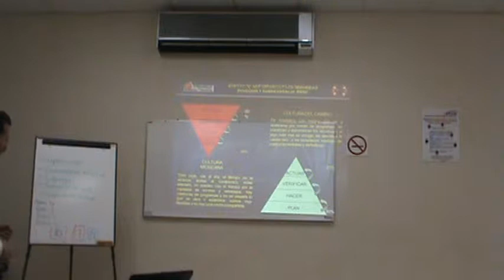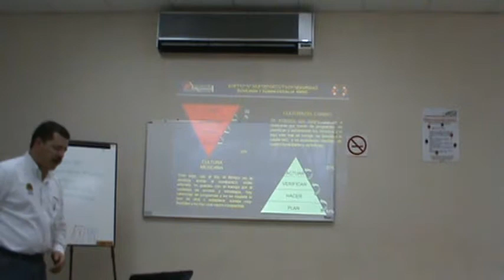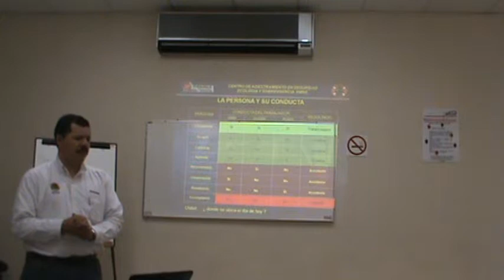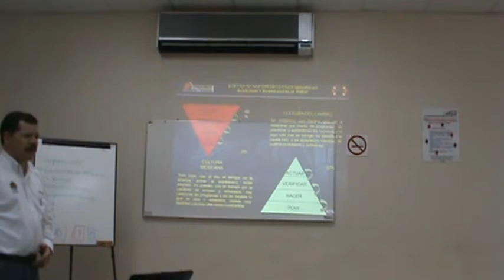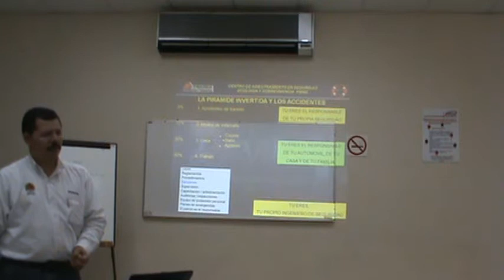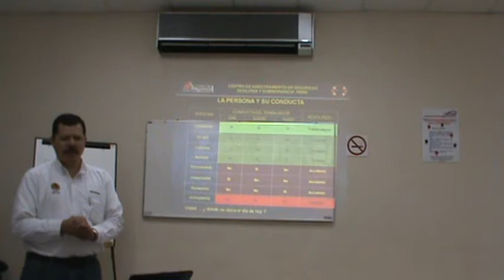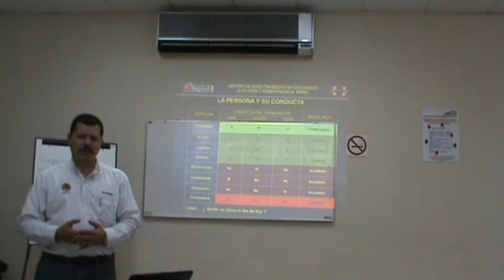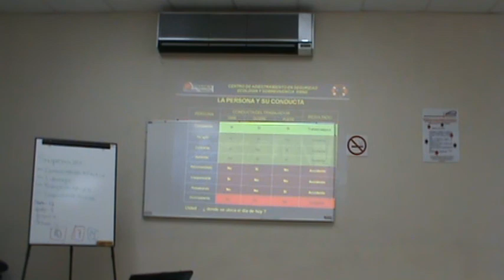Presentacion la cultura Mexicana y la conducta.MPG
Presentacion del instructor Ing. Raul Alberto sobre la cultura y la percepcion de la seguridad con el fin de mejorar las habilidades del supervisor y detectar las deficiencias en el personal, asi como sus habilidades para realizar el trabajo en tiempo, forma y calidad.